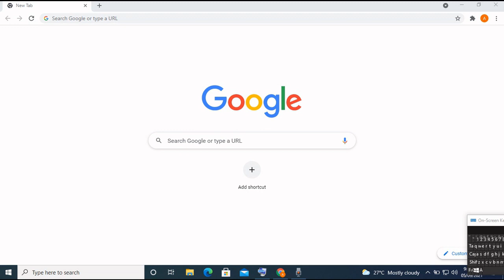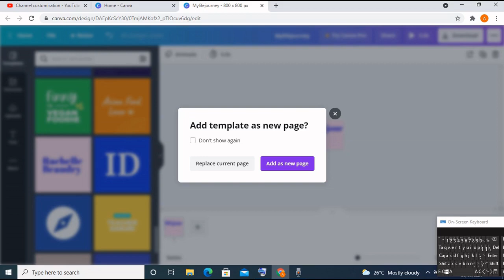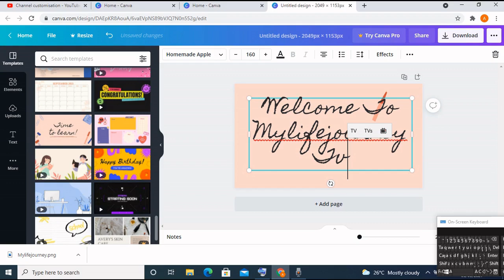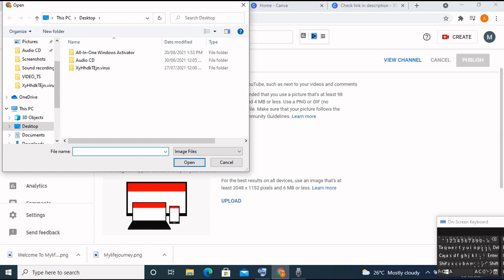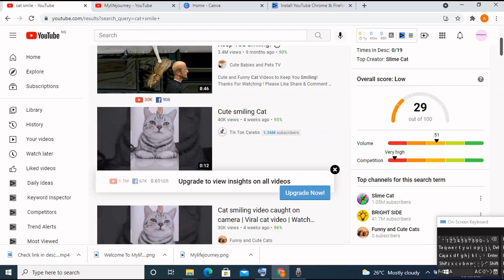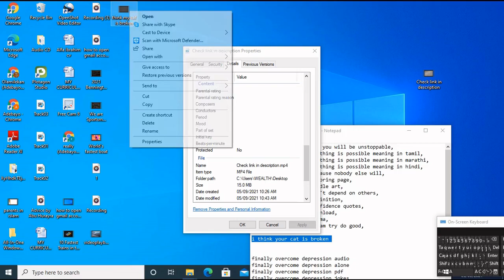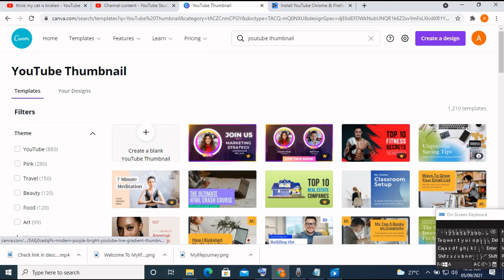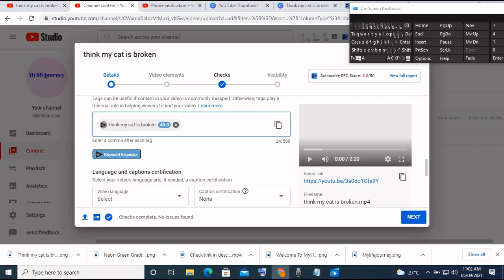Complete YouTube Mastery Course Review & SEO Masterclass for 2024 | Full Guide to YouTube Success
Looking for an in-depth YouTube Mastery Course Review?

In this video, we dive into everything you need to know about mastering YouTube in 2024, including a complete YouTube SEO Masterclass to help you boost your channel’s visibility and grow your audience. This review covers popular YouTube Mastery and Monetization Courses and insights on YouTube Automation for 2025 and beyond.

We’ll also explore top-performing YouTube Niches and discuss valuable courses like KT Technical Tricks' YouTube Course and Colin and Samir's YouTube Masterclass. Whether you’re a beginner or looking to level up, this is your Complete Guide to YouTube Mastery, including YouTube Mastery Full Courses and free resources to get you started. Unlock your path to YouTube success today!

Learn about youtube metrics.